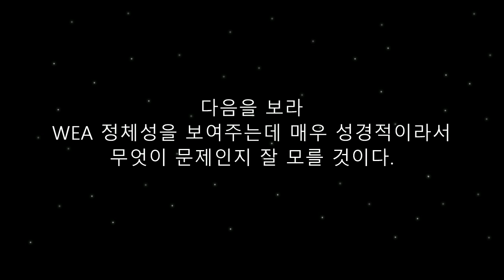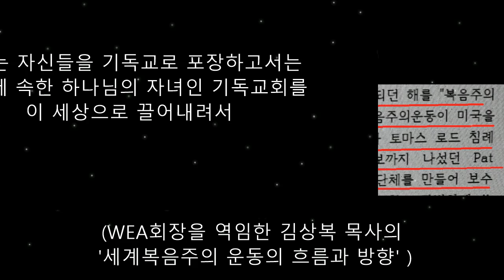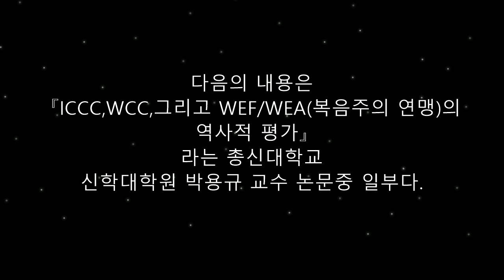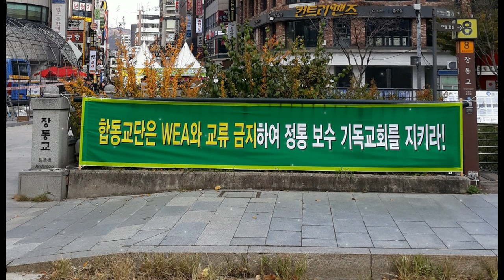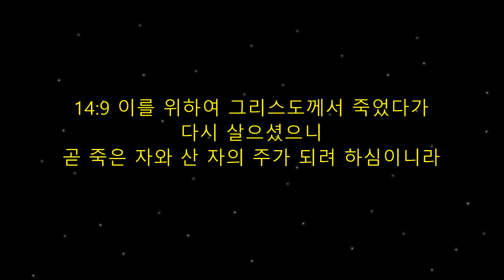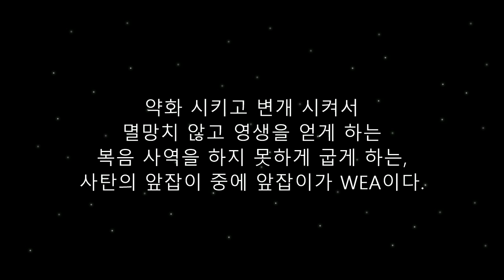기독교회는 WEA 정치이용 희생제물!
wea는 복음주의를 표방하나
이 세상 사람들의 사회, 정치를
 앞세워 성경적인 정통 기독교회를 왜곡 시켜 말살하는 정체이다.
이미 한국교회 전반에 wea사상이 광범위하게 퍼진 상태이기에
무엇보다 경계가 요청된다.